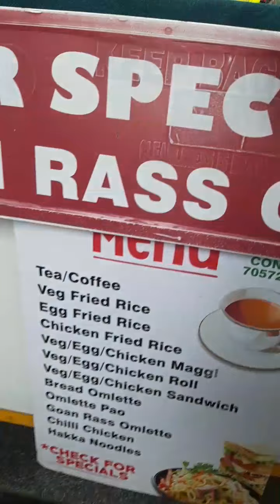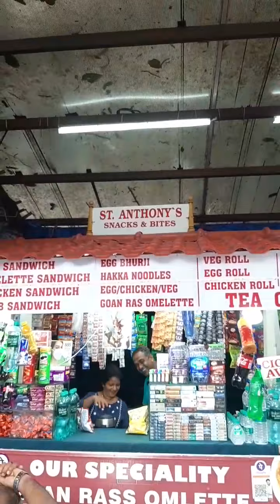How to reach Stephen D'souza Cart/where to find Goan food cart Baga/Where to eat Goan Ros Omelette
💥💥Don't miss out - SAVE THE PLAYLIST  NOW 💥

Gas stove
Prestige Royale Plus Schott Glass 3 Burner Gas Stove, Auto Ignition
Amazon India - ₹7,899

Wonderchef Nutri-Blend Mixer Grinder, 400W, 3 Jars
Amazon India - ₹2,910

Vegetable Chopper
Wonderchef - Turbo Chopper and Citrus Juice
Amazon India - ₹1,080

Electric Kettle
Morphy Richards Rapido 1.8-Litre Stainless Steel Electric Kettle
Amazon India - ₹2,399

Prestige 1.5 Litre Kettle 1500-watts, Red
Amazon India - ₹649

Oven Toaster Griller
Morphy Richards 28 RSS 28-Litre Stainless Steel OTG
Amazon India - ₹8,428